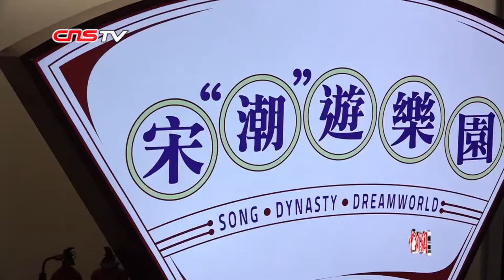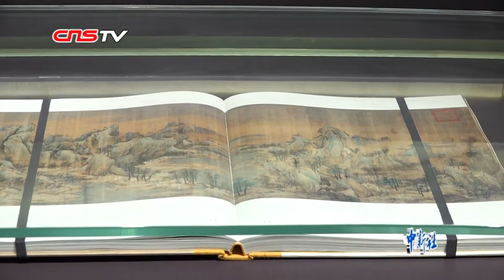《清明上河图》数码艺术展在港开幕 千年古都“活起来”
7月26日，《清明上河图3.0》数码艺术香港展于香港亚洲国际博览馆开幕。一幅《清明上河图》，将北宋汴梁京城的繁华景象栩栩如生展现眼前。与以往不同的是，今次这番景象不仅跃然纸上，更化为动画，将人们“带入”画中。（记者 陈烁）